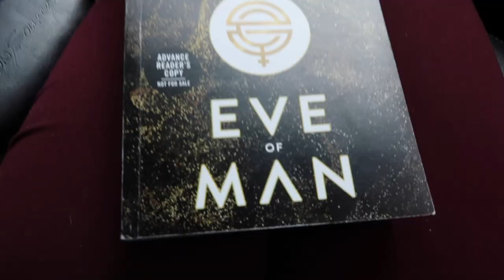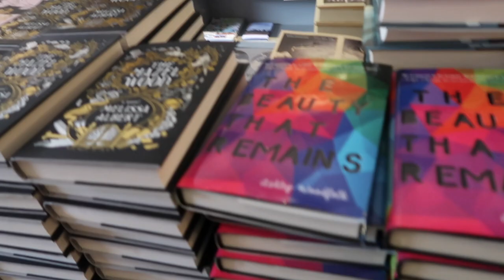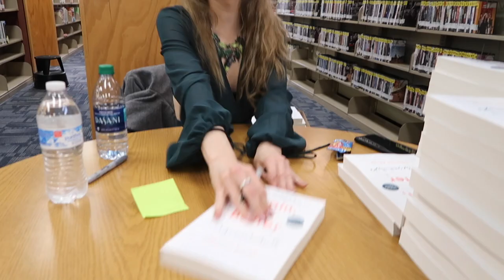Yallfest 2018 Vlog | We met The Booksplosion Group and Stephanie garber!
OPEN

Hey everyone we has such a fun time taking this trip! this was our first vacation alone without kids and we have been together 11 years :O we had so much fun meeting all the authors, fellow booktubers, fellow book box creators (fae crate) and meeting new people too! we how you enjoy watching our trip to yallfest!